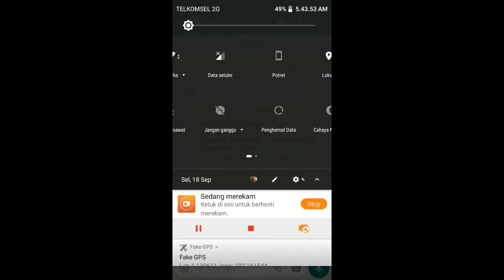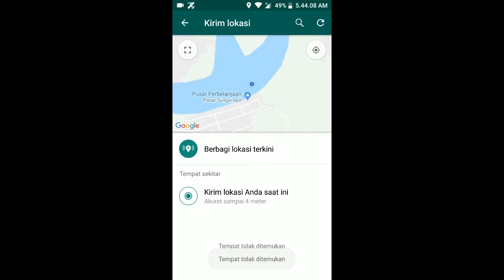Cara share lokasi di whatsapp tanpa waktu